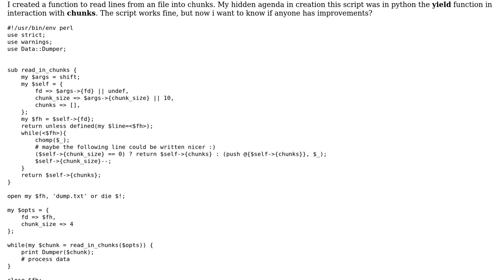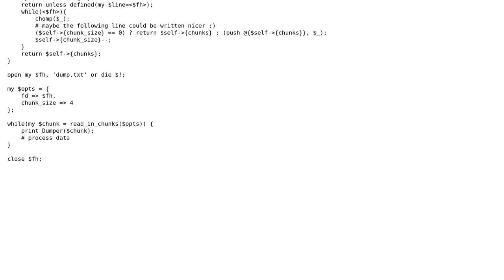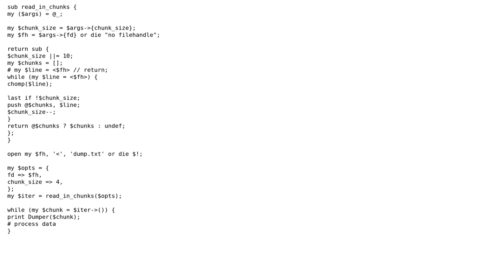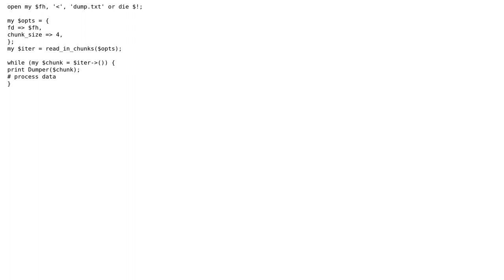Code Review: Read lines from a file in chunks (2 Solutions!!)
Code Review: Read lines from a file in chunks

With thanks & praise to God, and with thanks to the many people who have made this project possible! | Content (except music & images) licensed under CC BY-SA | Music | Images & others | With thanks to user Patrick85 user mpapec user choroba user 200_success and the Stack Exchange Network Trademarks are property of their respective owners. You are responsible for your own actions.